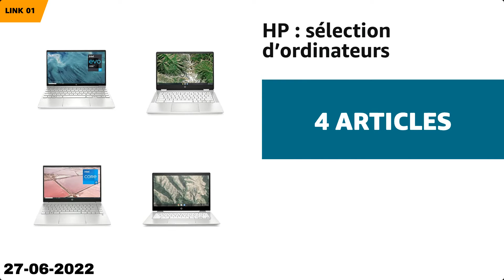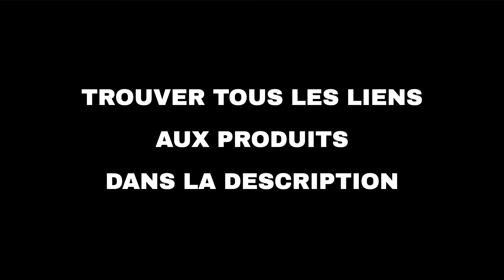Les 10 meilleures offres "Offres du jour d'Amazon" aujourd'hui (27-06-2022)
⚠️ ATTENTION!
1. Si vous regardez cette vidéo trop tard, les promotions peuvent avoir expiré et les produits retirés : activez les notifications et soyez rapide.
2. Soutenez mon travail : Utilisez les liens ci-dessous et je pourrais recevoir une petite commission.
3. "Aujourd'hui" signifie le 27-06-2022. Vous n'êtes pas le bon jour?

🛍 PRODUITS ET LIENS
🔗 01 - HP : sélection d’ordinateurs...
🔗 02 - Samsung: une sélection de smartphones...
🔗 03 - Granions, Juvamine: sélection de complé...
🔗 04 - BELKIN : Sélection de produits High-Tec...
🔗 05 - Electronic Arts : sélection de jeux vid...
🔗 06 - EAFit, Punch Power: sélection de produi...
🔗 07 - Dodie : Sélection de produits pour bébé...
🔗 09 - Philips: Sélection petit électroménager...
🔗 10 - Microsoft Surface Pro 7 Ordinateur Port...